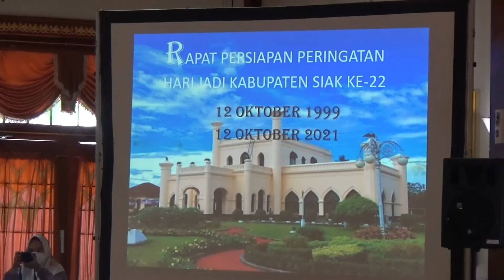Rangkaian Kegiatan Sempena Hari Jadi Kab. Siak Ke-22